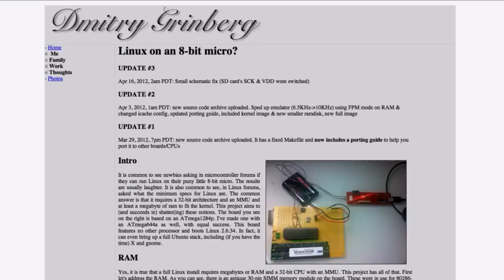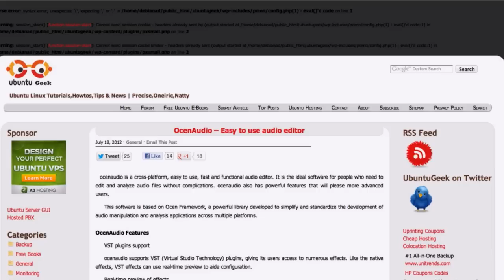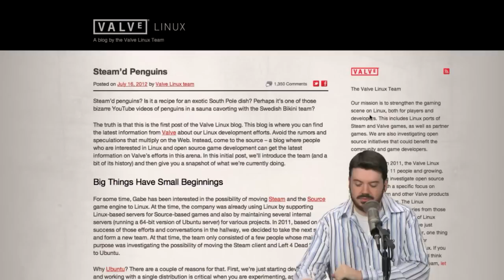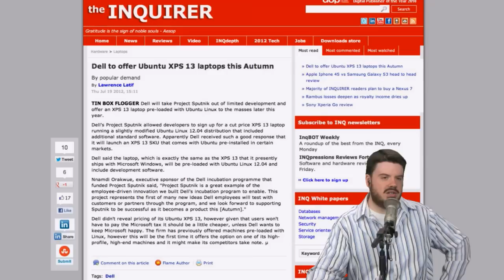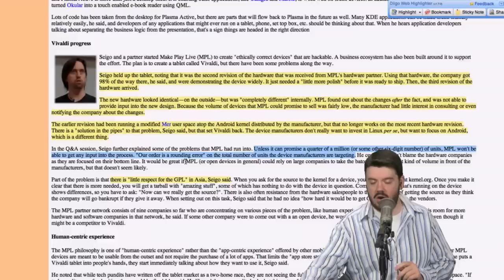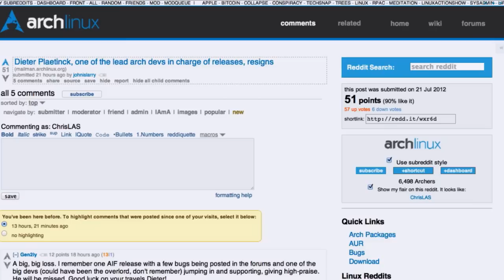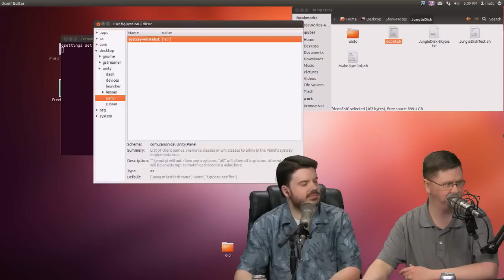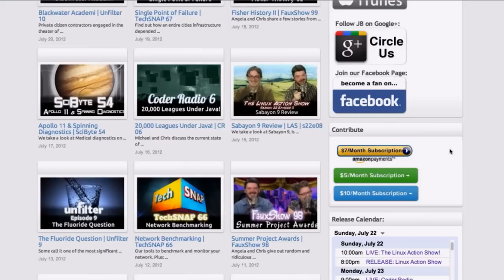Opening the Valve | LAS | s22e09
The man behind Phoronix.com Michael Larabel joins Chris to chat about the big Steam coming to Linux news. Plus some of Michael's thoughts on Valve's overall Linux plans.

And Unity on Fedora, Dell's new Linux portable, and a Vivaldi tablet update.

Then - Fixing a common Jungle Disk backup issue for Gnome users, your feedback and more!